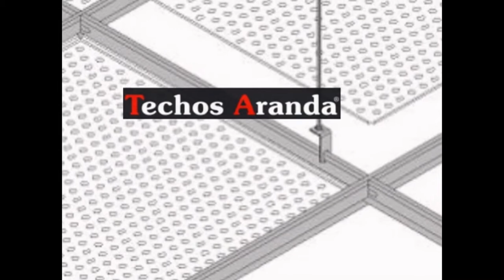Techos registrables Villarejo de Salvanes - Empresa techos aluminio Villarejo de Salvanes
Techos registrables Villarejo de Salvanes. Tlf y Wassap: 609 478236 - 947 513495. Techos Aranda fabrica falsos techos de aluminio para su uso en su uso en cocinas, baños, balcones, oficinas. Empresa techos aluminio Villarejo de Salvanes Madrid.